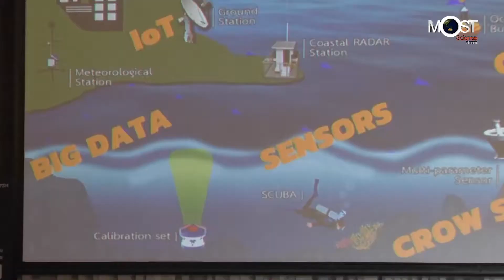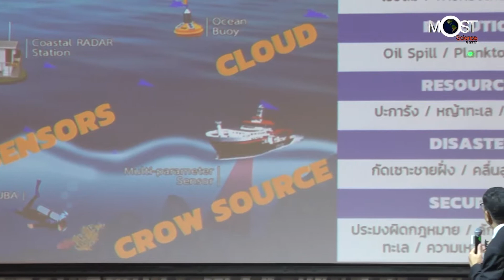Gistda โชว์นวัตกรรม ระบบเรดาร์ชายฝั่ง เตือนภัยทางทะเล